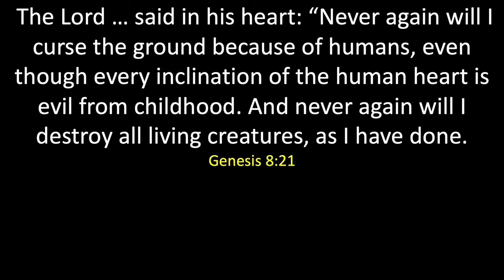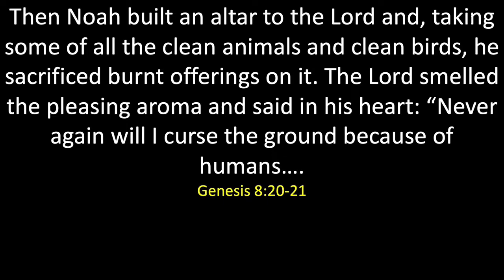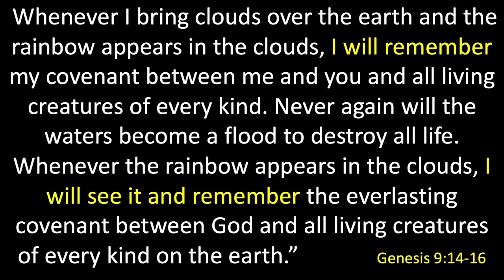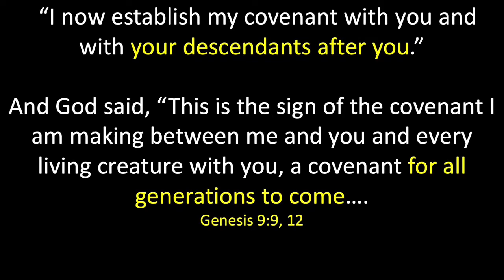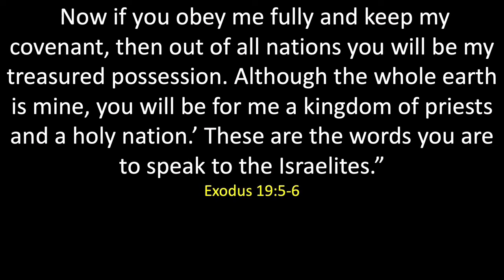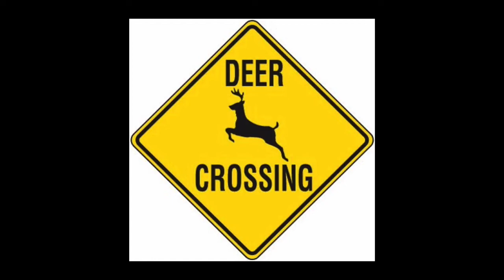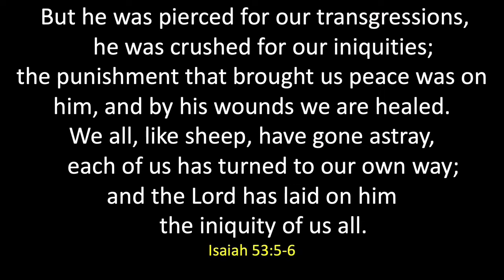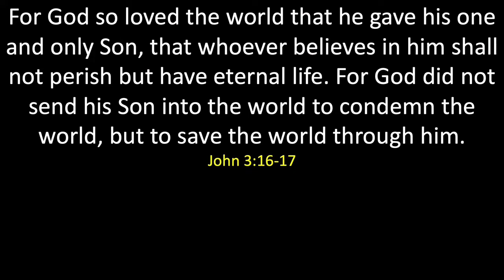God Reveals Himself as the Active Sign of Peace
On September 25, 2022, Pastor Wes preaches from Genesis 8:15 - 9:17